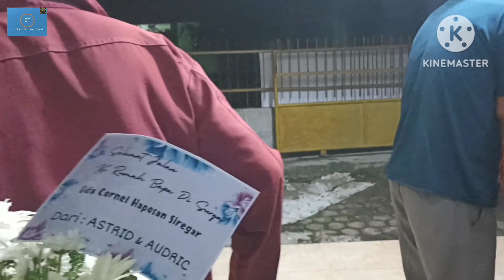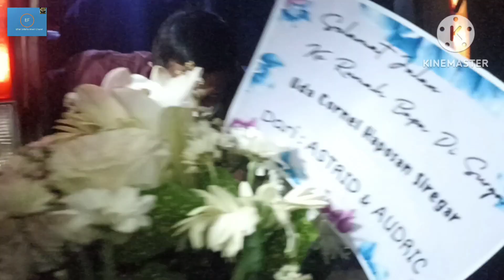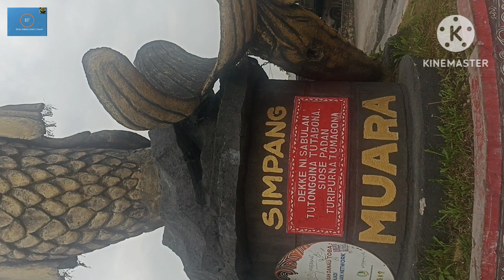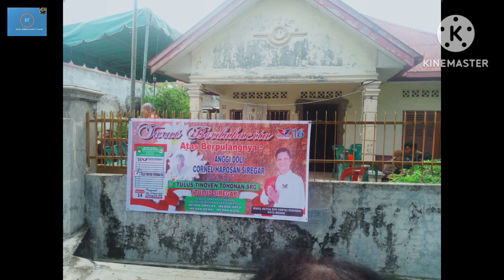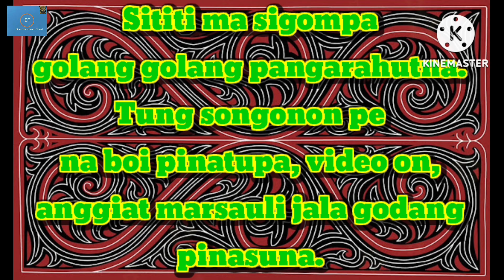BORHAT TU BONAPASOGIT. (@Efran Entertainment).